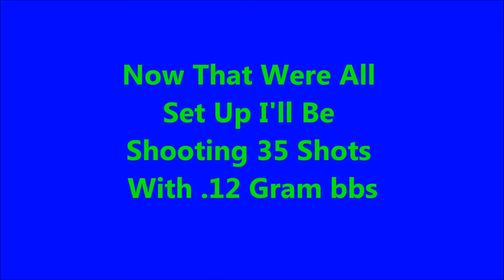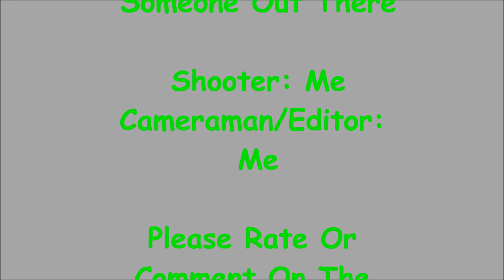Dboys M16 Shooting Test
45 feet away, .12 gram bbs, 250 fps